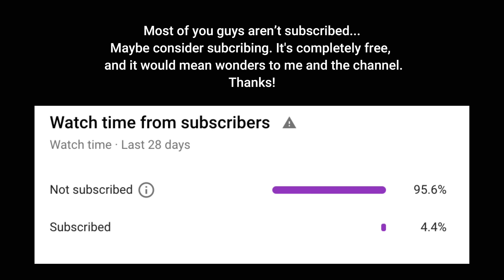Bill Burr - Getting Out of the Friend Zone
Bill Burr helps a man turn his friend of 8 years into his girlfriend.

Bill Burr is an American stand-up comedian, writer, actor, and podcaster who has released several stand-up comedy specials. Outside of stand-up comedy, he is known for hosting the Monday Morning Podcast, playing Patrick Kuby in the AMC crime drama series Breaking Bad, and creating and starring in the Netflix animated sitcom F Is for Family.

Bill burr is the lord.